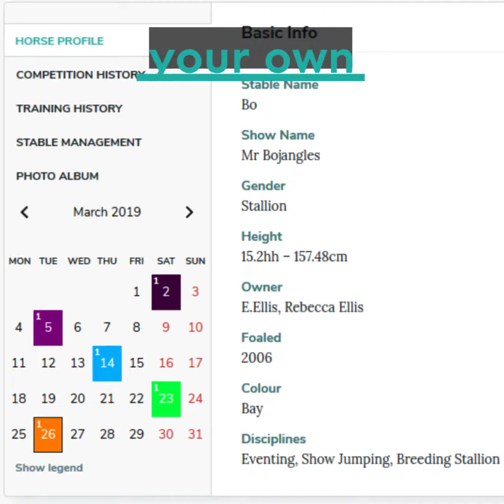Digital Horse April Promo